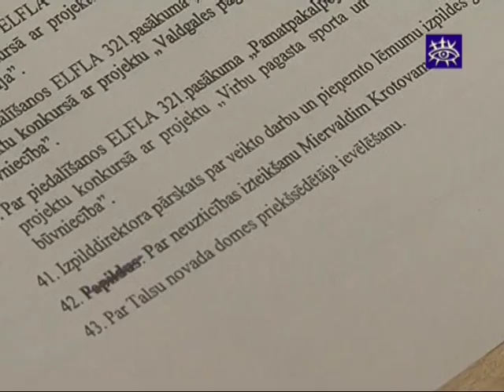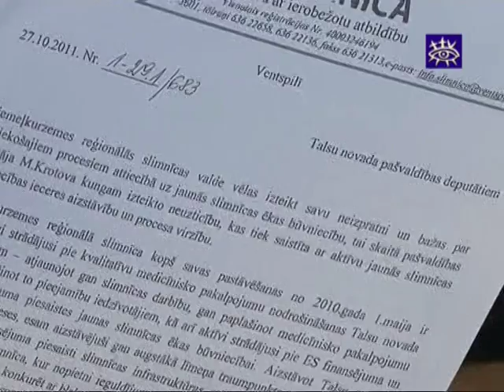Talsu novada domes priekšsēdētājs turpina darbu